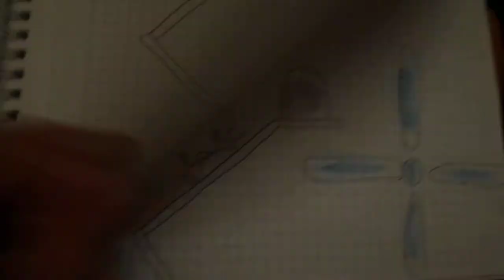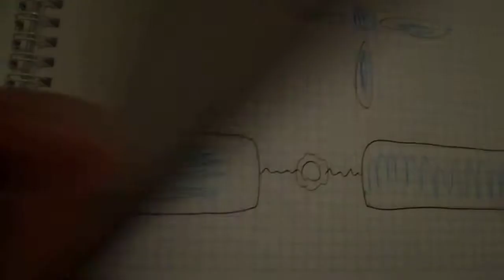Back at the Barnyard (SNES) - BirdShip - Turn 1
The Last Level from Back at the Barnyard SNES